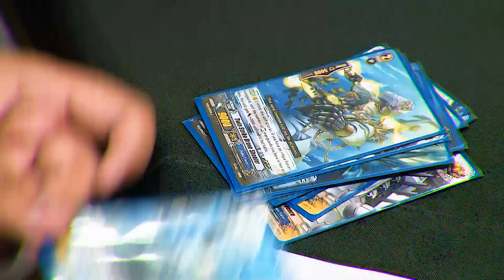SAMM 2019.1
Resultados da primeira edição do evento do Grupo HGK - SAMM 2019